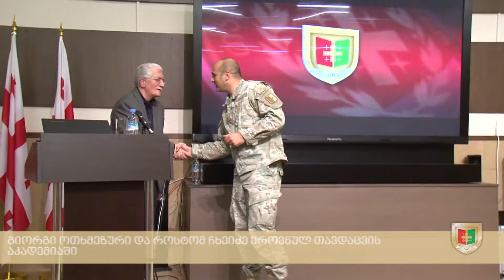გიორგი ოთხმეზური და როსტომ ჩხეიძე ეროვნულ თავდაცვის აკადემიაში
დღეს, ეროვნულ თავდაცვის აკადემიაში სტუმრად იმყოფებოდნენ ისტორიის მეცნიერებათა დოქტორი, ბატონი გიორგი ოთხმეზური და ფილოლოგიის მეცნიერებათა დოქტორი, ბატონი როსტომ ჩხეიძე.
სტუმრებმა საბაკალავრო სკოლის იუნკერებს ლექცია წაუკითხეს თემაზე „25 თებერვლის ტრაგედიის მიზეზები“. მათ ყურადღება გაამახვილეს 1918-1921 წლის რუსეთ-საქართველოს ურთიერთობასა და საქართველოს იმ დროინდელი მთავრობის ქმედებებზე.
ლექციის ბოლოს, ბატონმა გიორგიმ და ბატონმა როსტომმა იუნკერების შეკითხვებსაც უპასუხეს.

Giorgi Otkhmezuri and Rostom Chkheidze at the National Defence Academy

Today, the Doctor of Historical Sciences, Mr. Giorgi Otkhmezuri and the Doctor of Philological Science, Mr. Rostom Chkheidze visited NDA.
The guests delivered the lecture on “The Causes of the Tragedy of February 25th” to the Bachelor School Junkers. They mainly discussed the relationship between Russia and Georgia during 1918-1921 and the actions of Georgian government officials.
After the lecture, Mr. Otkhmezuri and Mr. Chkheidze answered to the Junkers’ questions.